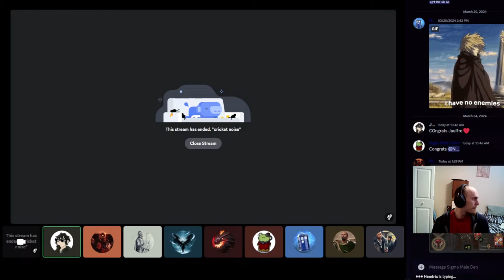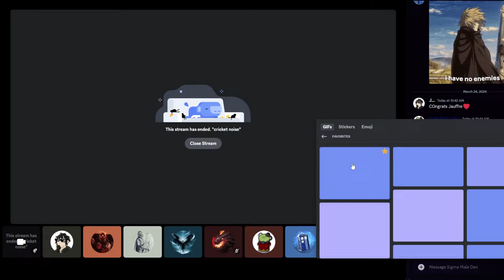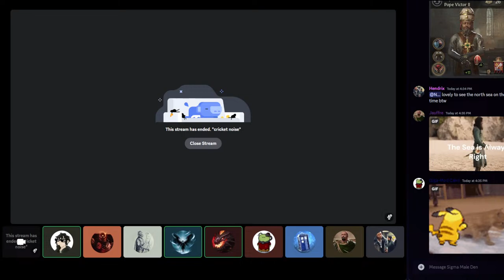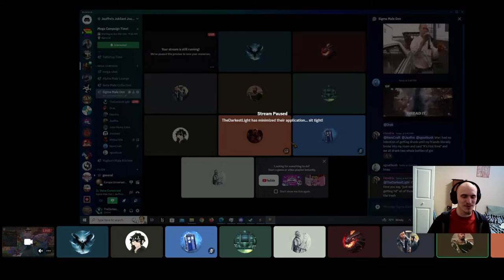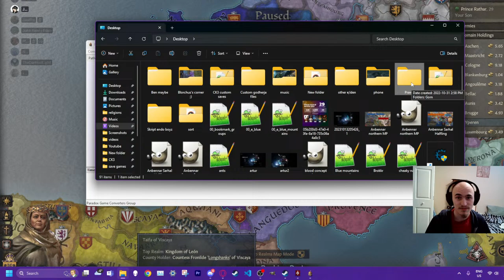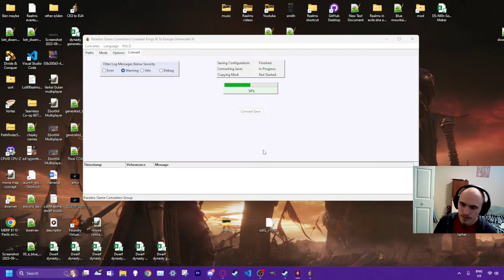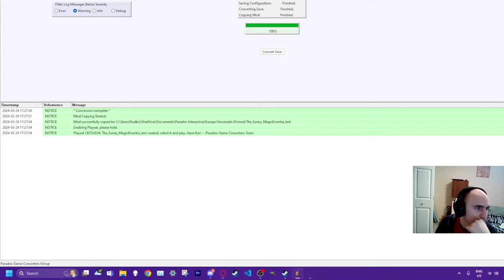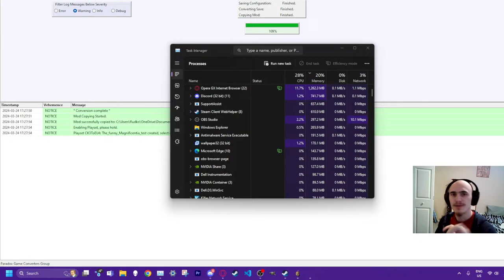CK3 Mega Campaign! Seven Frisias form the HRE